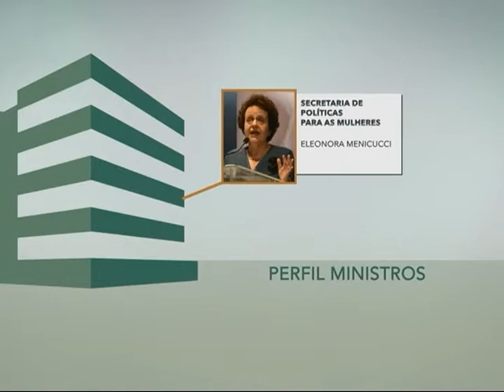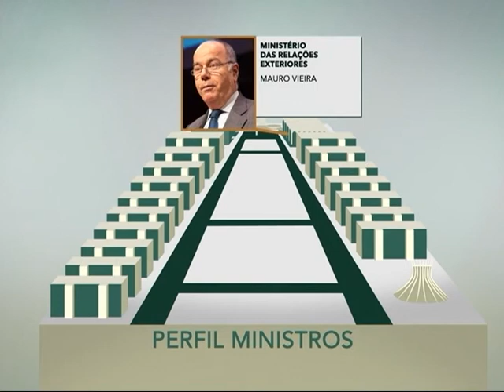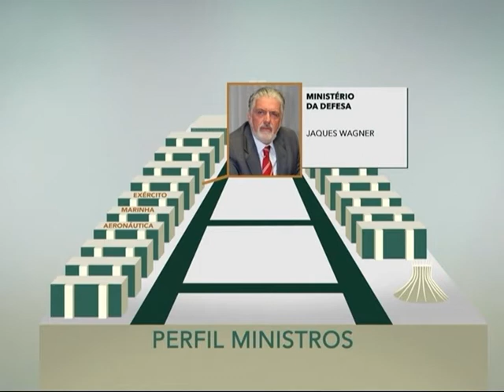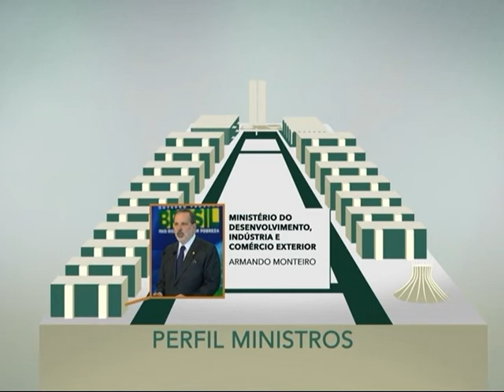Presidenta Dilma Rousseff empossa nova equipe ministerial para o segundo mandato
NBR NOTÍCIAS - 01.01.15: Nesta quinta-feira (1), a presidenta Dilma Rousseff empossou a nova equipe ministerial para o segundo mandato. Ao todo, 39 ministros tomaram posse, sendo que 15 permanecem nas pastas, quatro foram remanejados para outros ministérios e 20 novos ministros foram nomeados.